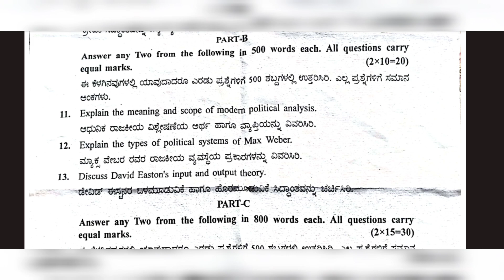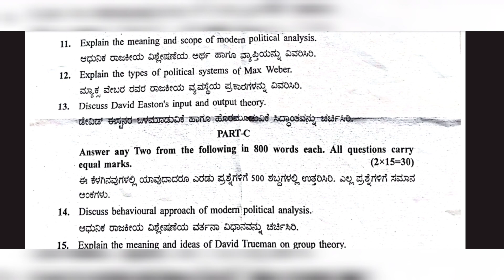B.A 4th sem political science DSC -8Questions#education@AMEducation786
b.a 4th sem political science question paper,
b.a 4th sem political science question paper 2021,
b.a 4th sem political science question paper 2022,
b.a 4th sem political science question paper 2023,
b.a 4th sem political science question paper dibrugarh university,

public TV, edu smarty, educare Karnataka, A M Education, colors kannada, you kannada, sadhana academy, kannada veda, kk tv, media masters, yuvaraj madha, education kannada, star suvarna, political science syllabus, ba 4th sem political science dsc syllabus, political science dsc syllabus, 4th semester pol science suggestion2022, BA 4th semester suggestion 2022